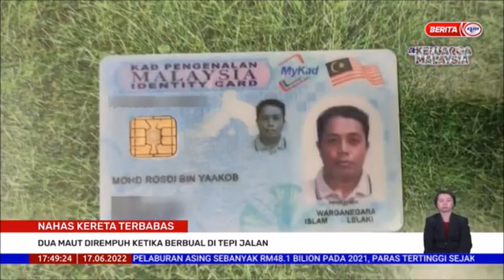17 JUN 2022 BERITA WILAYAH – DUA MAUT DIREMPUH KETIKA BERBUAL DI TEPI JALAN